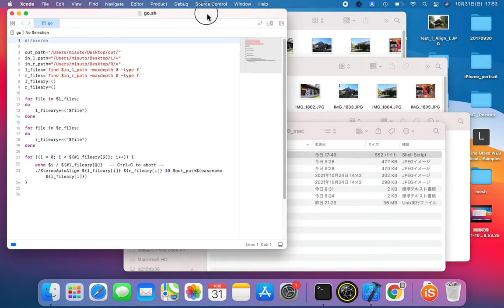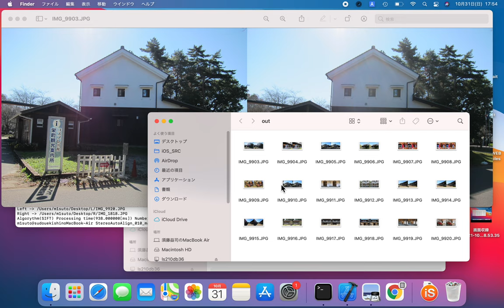Batch auto-alignment of left and right 3D images on Mac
With the StereoAutoAlign application and a simple shell script, you can automatically align all images in the left and right folders at once.